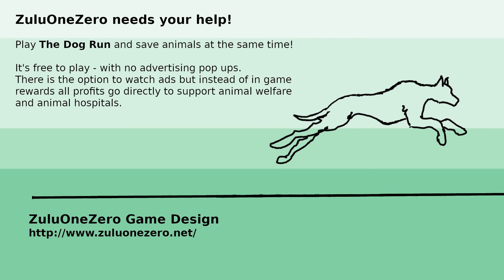TheDogRun TheMovie2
"The Dog Run" on the Google Play Store.

An Endless Runner for Android.

Take your dog for a run - it's good for your heart - and supports animal welfare!

This is a free game - with no pop ups.
There is the option to watch ads but instead of in game rewards you support pet hospitals.
All profits from the advertising go to support animal welfare and animal hospitals.

The game is about taking your fun lovin’ pooch out running – but watch out!
There is a bunch of obstacles in your path – it’s a good thing you are a natural jumper and can run all day in all sorts of weather.